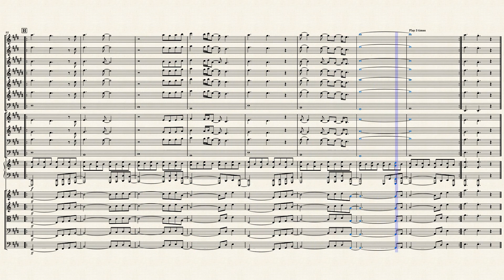Don't Stop Believin' by Journey - Community Orchestra Score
work in progress.  will update